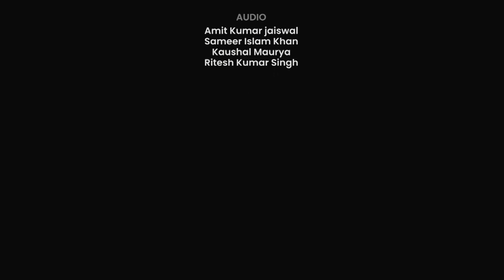दालें अब क्‍यों नहीं होंगी महंगी? RBI ने क्‍या कहा बैंकों से? MoneyTime | Gold Price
GDP ग्रोथ कितनी रहेगी? घर खरीदने में सरकार कैसे करेगी मदद? क्रूड तेल में आएगा कितना उछाल? NSE में कितना बढ़ने वाला है ट्रेडिंग टाइम? Gold-Silver में आया क्‍या बदलाव? डॉलर के मुकाबले रुपया हुआ कितना कमजोर? जानने के लिए देखें MoneyTime का लेटेस्ट एपिसोड.